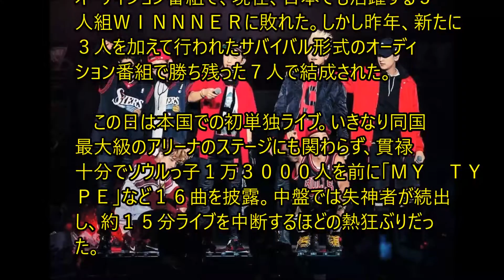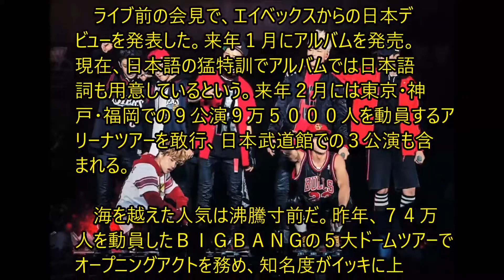ＢＩＧＢＡＮＧ弟分が日本デビューへ オーディション番組から“敗者復活”のｉＫＯＮ